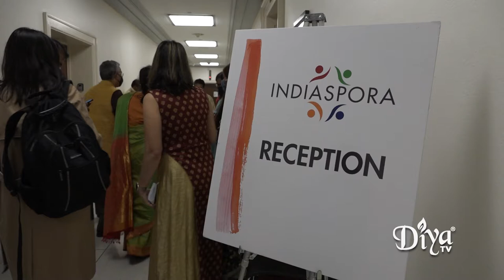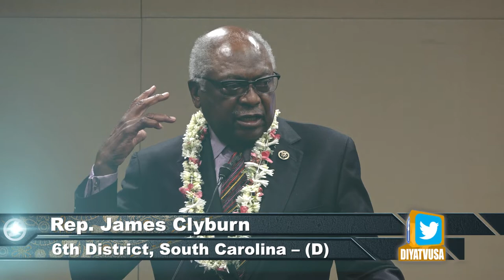Indiaspora honors Indian Americans in public service during Diwali celebration | Diya TV Spotlight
Indiaspora, a nonprofit organization of global Indian diaspora leaders, hosted a Diwali celebration with several community partners in the U.S. Capitol Rayburn House Office Building to honor Indian Americans who have been elected, appointed, and nominated to public office, as well as staffers on Capitol Hill, for their contributions to government service.

The program included a diya lighting ceremony with the speakers and remarks from several elected and appointed leaders in the federal government. Featured guests included:

Vice Admiral Surgeon General Vivek Murthy
Neera Tanden, Senior Advisor and Staff Secretary to President Joe Biden
Congressman James Clyburn, House Majority Whip (SC-6)
Congressman Steve Chabot, U.S. Representative and Co-Chair of House India Caucus (OH-1)
Congressman Ami Bera, U.S. Representative (CA-7)
Congresswoman Pramila Jayapal, U.S Representative (WA-7)
Congressman Ro Khanna, U.S. Representative and Vice Chair of House India Caucus (CA-17)
Congressman Raja Krishnamoorthi, U.S. Representative (IL-8)
Congresswoman Judy Chu, Chair of Congressional Asian Pacific American Caucus (CA-27)
Congresswoman Carolyn Maloney, U.S. Representative (NY-12)
Congressman Tim Ryan, U.S. Representative (OH-13)
Congressman Joaquin Castro, U.S. Representative (TX-20)

Diya TV ®
Enlighten. Entertain. Inspire.™